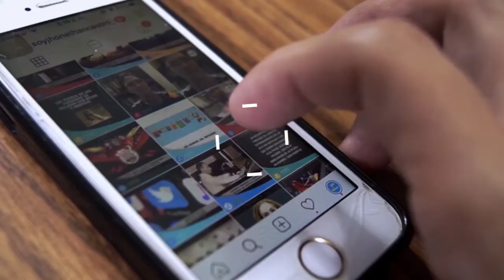El CORONAVIRUS, RONALDINHO PRESO Y EL DÍA DE LA MUJER | HCLL EP 01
En este primer episodio hablaremos del impacto del Coronavirus (Covid-19) en la sociedad, el encarcelamiento en Paraguay del Jugador de fútbol Ronaldinho y a propósito del día internacional de la mujer hablaremos de personajes artistas que están presos  por acosar y violar mujeres.
Mis RRSS.